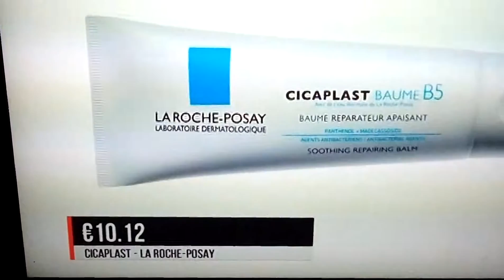Karen koster xpose 14 Nov 2016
Aired Monday 14 Nov 2016